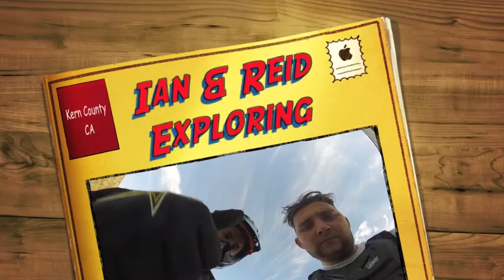KTM 450 EXC vs KTM 500 EXC All Terrain GoPro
Two old friends. On any Sunday. Dirt Bikes. Exploring. KTM Adventures.